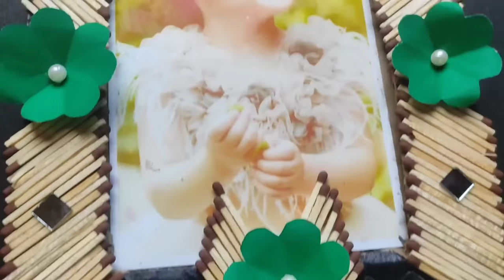Unique Photo Frame Making At home/Best Out Of Waste matchstick craft/diy photo frame craft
frame making at home

home craft

making photo frame at home

photo making

picture frame diy

picture frame making

unique photo frame making
best out of waste matchstick craft
diy photo frame craft ideas
best out of waste cardboard
best out of waste matchstick craft ideas
matchstick photo frame decoration ideas
home decoration ideas
diy photo frame making
photo frame at home
craft ideas

viral
viral video
diy
craft ideas
photo frame Ideas Using Matchstick
photo frame for home decoration
photo frame craft for school competition
photo frame craft for birthday